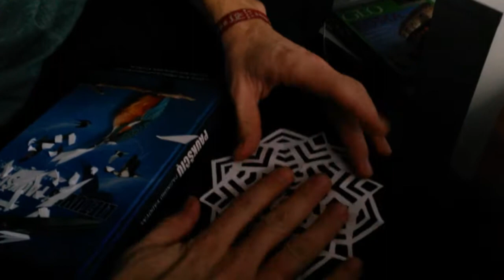Kaip kirpti snaiges, 2 dalis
Antroje dalyje pristatomas paprastas šablonas, paremtas tiesiomis linijomis. Tai iliustruoja snaigės simetriją, kurią kiekviena snaigė pateikia unikaliai. Sėkmės bandymuose ir kūryboje!